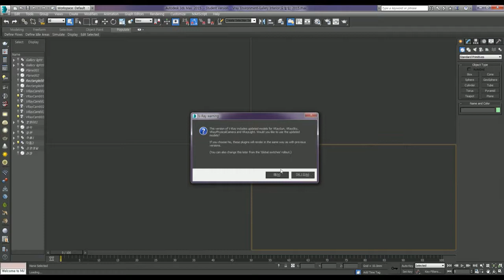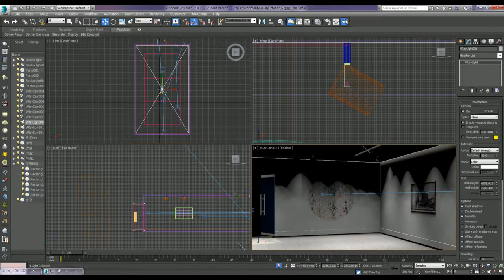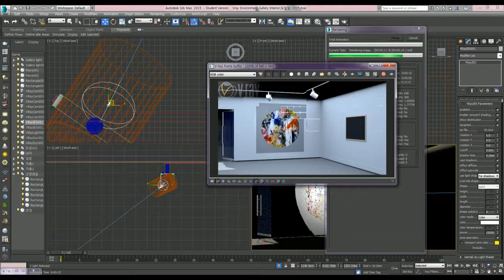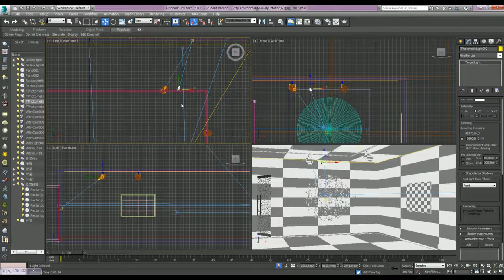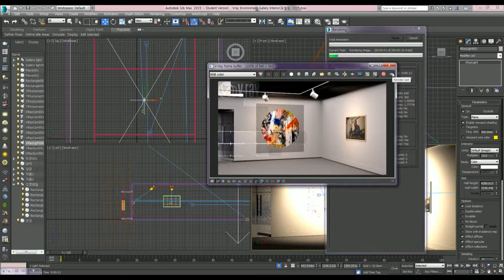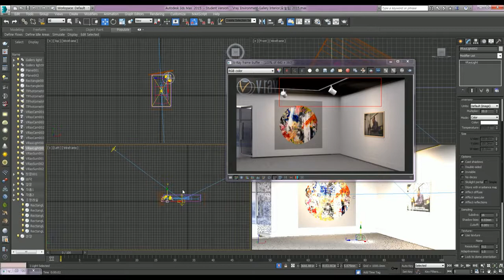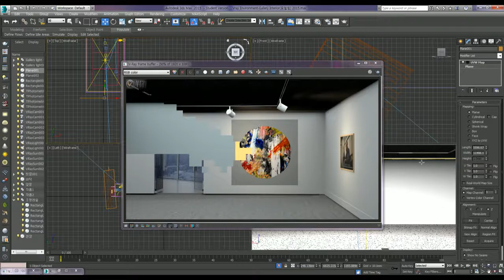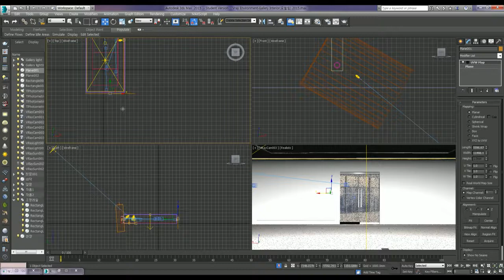VRay Environment - Interior(Gallery)